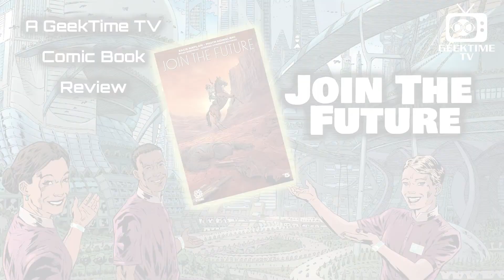Join The Future Review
Edson Gomes reviews the five-issue Sci-Fi miniseries by writer Zack Kaplan and artist Piotr Kowalski from Aftershock Comics.